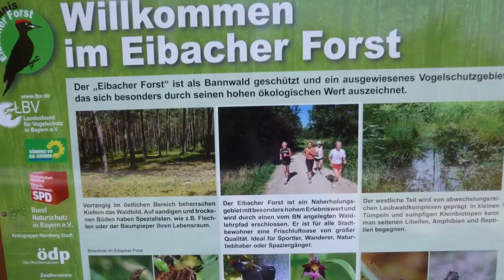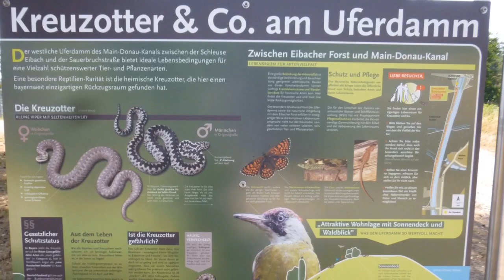Heimische Schlangen - Die Kreuzotter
Hier waren Joni und ich in einem kreuzotterschutzgebiet nahe NBG, an der Schleuse Eibach. Hier findet die Schlange genug Nahrung um gut durch den Winter zu kommen...

Die Kreuzotter (Vipera berus) ist eine kleine bis mittelgroße Giftschlange Eurasiens aus der Familie der Vipern (Viperidae). Sie besitzt von allen Vipern das größte und zugleich das nördlichste Verbreitungsgebiet, zudem ist sie die einzige Schlangenart, die auch nördlich des nördlichen Polarkreises angetroffen werden kann.

Merkmale:

Die Kreuzotter erreicht eine Durchschnittslänge zwischen 50 und 70 Zentimetern, kann im Extremfall aber auch bis etwa 90 Zentimeter lang werden. Die größte in Deutschland gefundene Kreuzotter war ein Weibchen von 87 Zentimetern in Thüringen. Für das Gebiet der ehemaligen Sowjetunion sind 84 Zentimeter als maximale Größe dokumentiert, für England dagegen nur 73 Zentimeter. Die längsten erwähnten Exemplare stammen aus Nordeuropa mit einem Individuum aus Nordfinnland mit 94 und einem aus Mittelschweden mit 104 Zentimetern Länge; beide Fälle sind allerdings nicht bestätigt. Die Weibchen sind im Regelfall deutlich länger als die Männchen, die eine Körperlänge von 60 Zentimetern in der Regel nicht überschreiten. Die Schwanzlänge ist dagegen bei den Männchen im Verhältnis zur Körperlänge größer als bei den Weibchen. Das Gewicht der Tiere beträgt im Durchschnitt 100 bis 200 Gramm mit Maximalwerten bis etwa 300 Gramm bei tragenden Weibchen.

Der Körper der Schlange ist gedrungen gebaut, der Kopf für eine Viper vergleichsweise wenig deutlich vom Körper abgesetzt. Die Schnauze ist vorn gerundet und geht in eine flache Kopfoberseite über, der Canthus rostralis ist ebenfalls abgerundet. Der Kopf ist von der Oberseite betrachtet oval und am Hinterkopf durch die Giftdrüsen leicht verbreitert. Als Anpassung an kühle Lebensräume ist sie in der Lage, ihren Körper durch aktives Abspreizen der Rippen zu verbreitern, um eine größere Fläche für die Wärmeaufnahme beim Sonnen zu bieten und so geringere Wärmestrahlungsmengen effektiver zu nutzen.

Ich hoffe ich konnte es euch etwas näher bringen, die geschützten Tiere zu respektieren. Sie sind eher scheu und greifen nur an, wenn man sie bedrängt oder auf sie steigt.

Wenn es euch gefallen hat, holt euch ein Abo und gebt ein like...

Gruß Alex und Joni